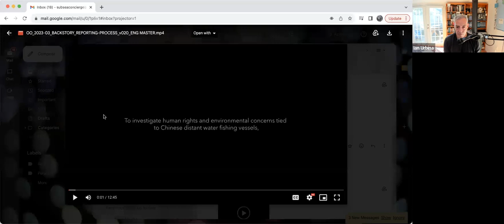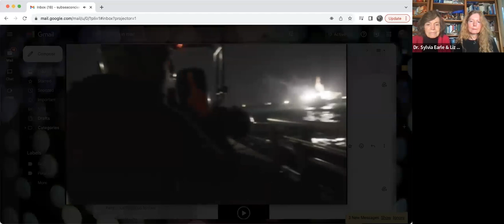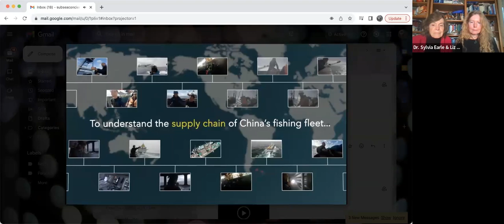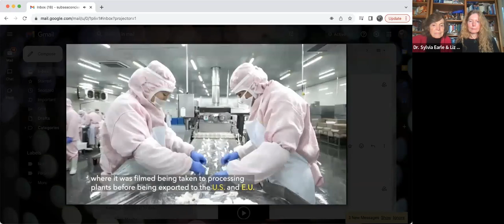Investigative Reporter Ian Urbina joins Dive In with Liz and Sylvia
Ian Urbina is the director of The Outlaw Ocean Project, a non-profit journalism organization based in Washington D.C. that produces investigative stories about human rights, environment, and labor concerns on the two-thirds of the planet covered by water.

Most recently, Urbina has been publishing his work on the squid industry of China and forced Uyghur labour, about which you can read more in these articles: The Globe and Mail  and Pulitzer Center/LA Times. We will be discussing this issue in the webinar.

Before founding The Outlaw Ocean Project, Urbina spent roughly 17 years as a staff reporter for The New York Times. He has received various journalism awards, including a Pulitzer Prize, two George Polk Awards and an Emmy. Several of his investigations have also been converted into major motion pictures.